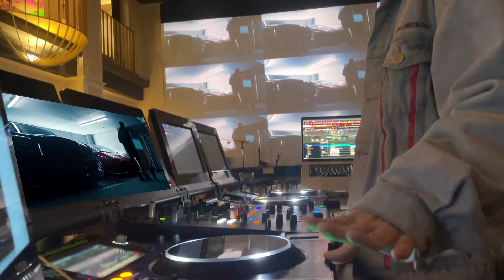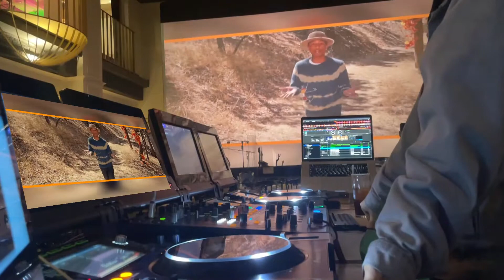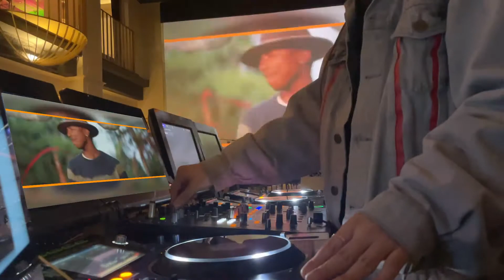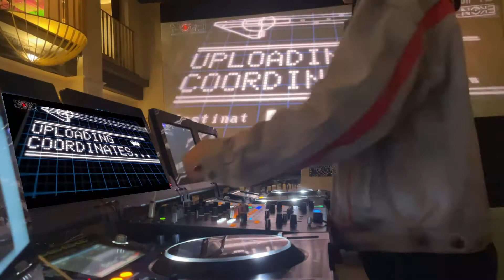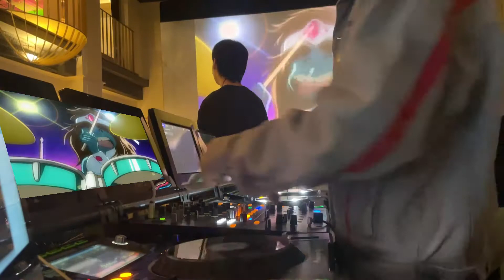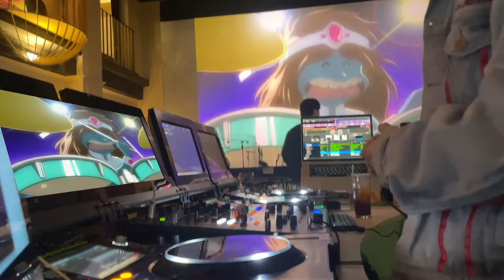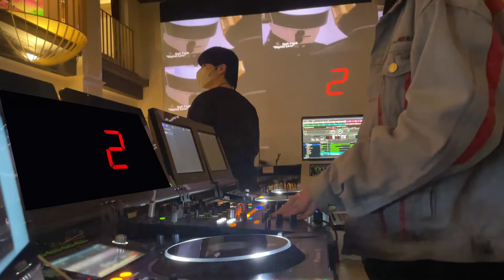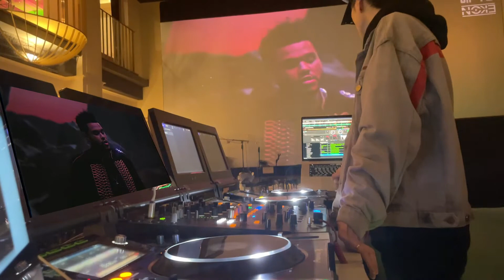Daft Punk Special VDJING (Live In BaeSikDang)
00:00 Daft Punk - Derezzed (The Glitch Mob Remix)
04:20 Daft Punk feat. The Weeknd - Starboy (Comsic Dawn Remix)
07:51 Daft Punk feat. Pharrell - Gust Of Wind
11:58 Daft Punk feat. Pharrell - Lose Yourself To Dance
13:34 Daft Punk - Give Life Back To Music
18:10 Daft Punk - Around The World
18:56 Daft Punk - One More Time
23:26 Daft Punk feat. Pharrell - Get Lucky
26:39 Daft Punk - Digital Love
30:25 Daft Punk feat. The Weeknd - I Feel It Coming

운전할때,공부할때,다른작업할때, 언제 들어도 좋은 음악믹스
대형 스크린으로 뮤비와 라이브 영상을 즐길수 있는
다양한 장르의 음악과 맛있는 음식을 먹을수 있는  청담 "배식당"